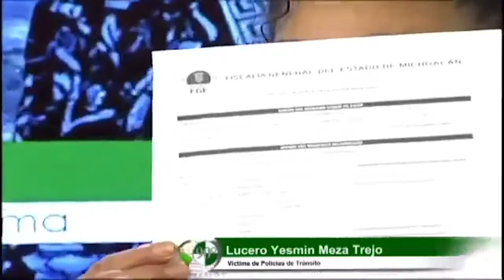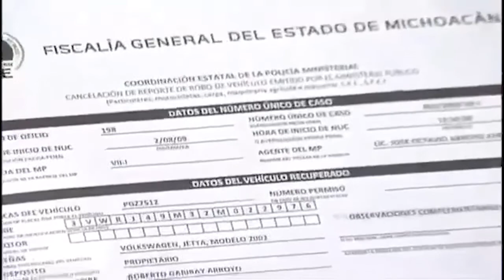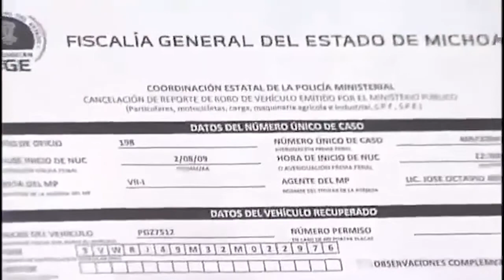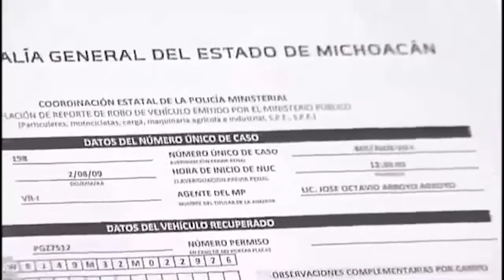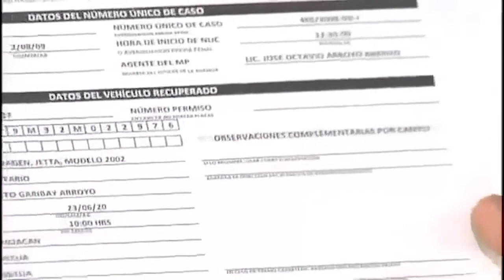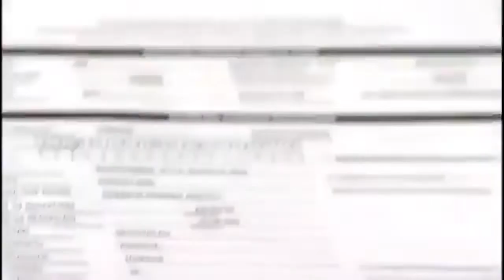Entrevista con Lucero Yesmin Meza Trejo Víctima de Policías de Tránsito del Estado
Entrevista con Lucero Yesmin Meza Trejo Víctima de Policías de Tránsito del Estado - Intentan de nuevo remolcar su vehículo por supuesto reporte de robo